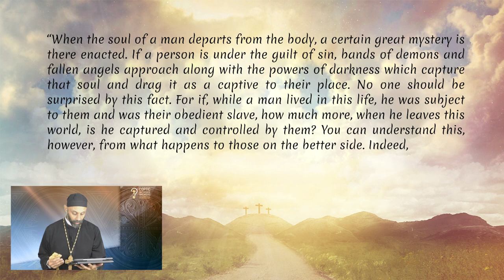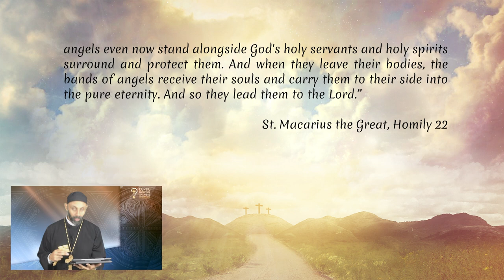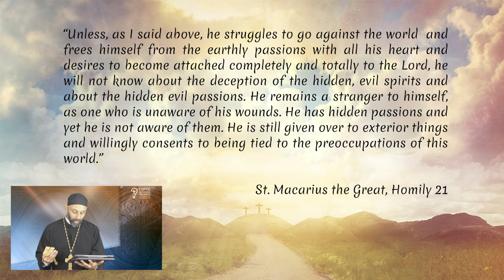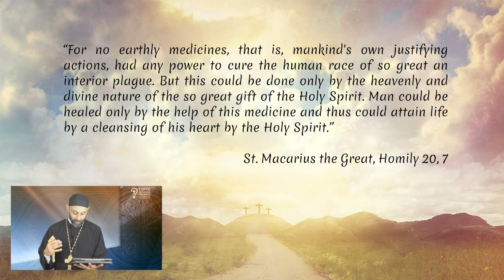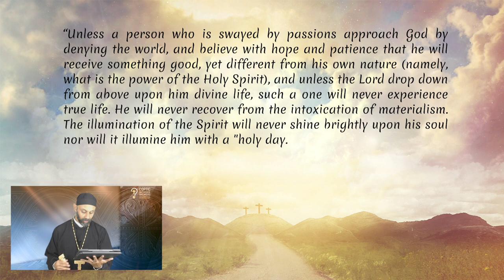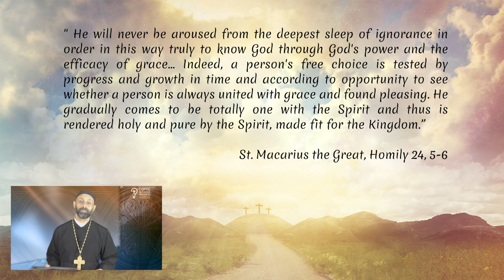What is keeping me from EXPERIENCING God? by Fr. Gabriel Wissa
What is keeping me from EXPERIENCING God?

Today, I would like to address one of the main issues that plague Christians in this rapidly changing society. Because of this issue so many Christians remain unchanged by the Truth of God and by the reality of a real personal relationship with Him. Christianity, instead of being something so joyful, fulfilling and life-changing, remains, for those Christians, a heavy burden and an empty attempt to fulfill what seems to be random laws given by this Law Giver. For many, this issue has become increasingly difficult to manage because truly the love of many has grown cold but he who endures to the end shall be saved.